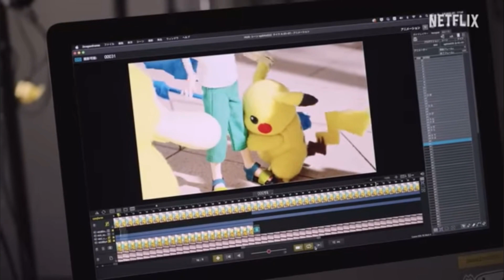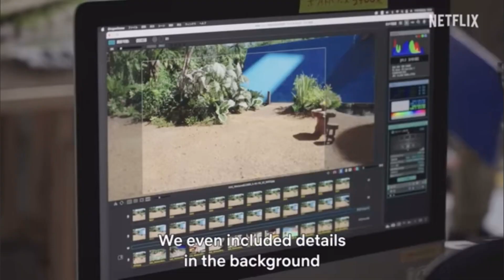The Cutest Pokémon Has EVER Been!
One of the most adorable things Pokémon has ever done was release a little while ago, and I wanted to talk about it.

Intro & Outro Song @oldboihungry6374